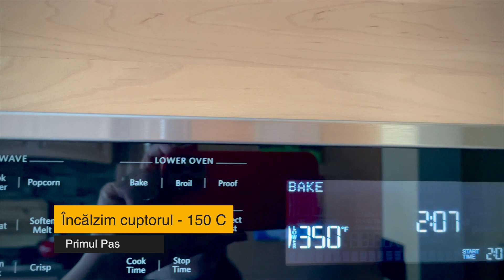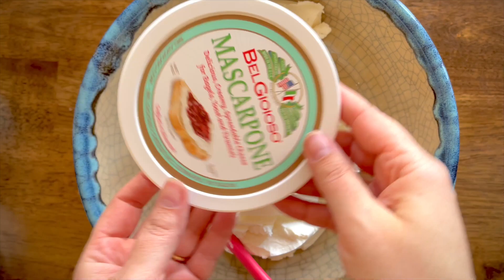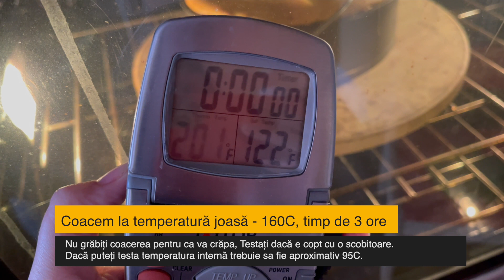Rețeta de Cheesecake - Excelent de fiecare dată | Culinary Nata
Fin si rafinat sunt doua epitete al acestui cheesecake. Este cel mai dorit desert în familia mea. Este usor si sănătos si poate fi gătit în fel de fel de variații, gluten free, fără zahăr, cu diferite adaosuri de stafide, chiocolată etc.
În plus dacă doriți îl faceți cu toping sau fără.

Ingrediente:
Ricotta, Mascarpone, oua, zahar, faina, biscuiti. Se coace la temperatura de 160C aproximativ 3 ore.

Dacă vă place rețeta sau dacă aveți idei interesante de cum il puteți varia vă rog sa lăsați un comentariu.

Pentru taifas în direct mă găsiți pe